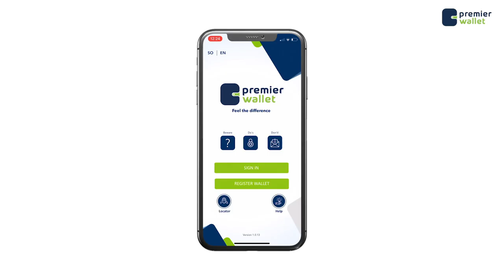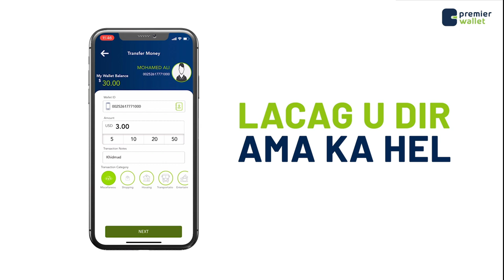Ciidamada Amisom oo Wareejiyey Saldhigoodii Deegaanka Maryan gubaay ee duleedka Magaalada Baraawe.